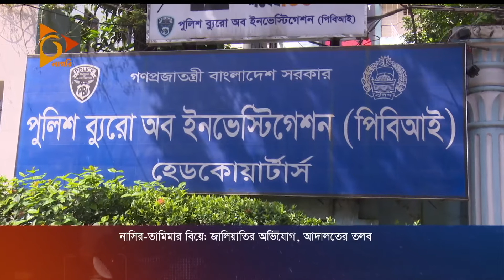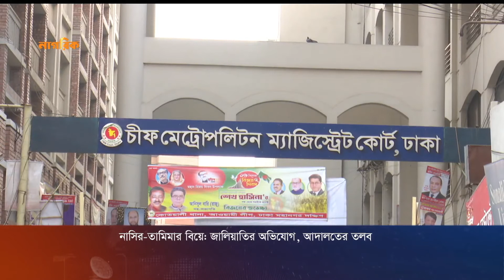নাসির-তামিমা বিয়ে: জালিয়াতির অভিযোগ, আদালতের তলব | Nasir | Tamima | Nasir Tamima Wedding | PIB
খেলার মঞ্চ কিংবা ব্যক্তিগত জীবন, দুই জায়গাতেই বিতর্কের মুখে থাকতেন ক্রিকেটার নাসির হোসেন। তবে, জাতীয় দলের জন্য হয়ে ওঠেন, মিস্টার ফিনিশার।
আগামী ৩১ অক্টোবরের মধ্যে তাদের হাজির হওয়ার নির্দেশ দিয়েছে আদালত।